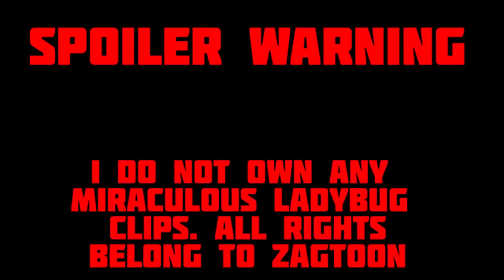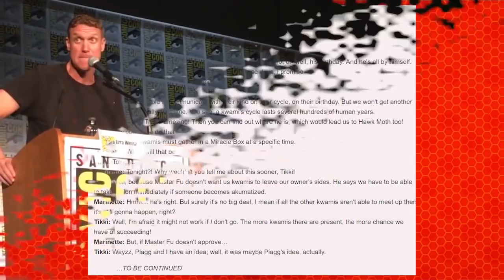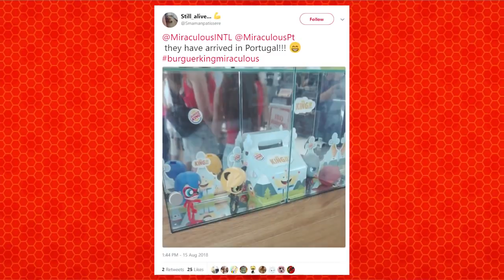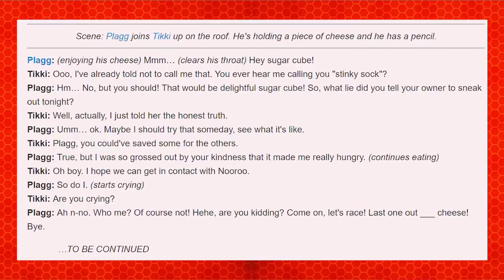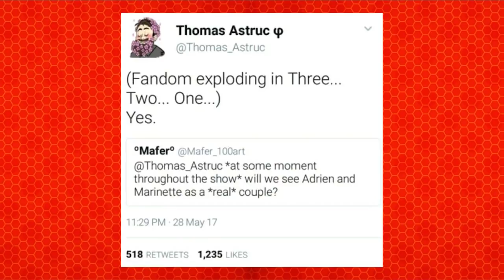The Great Kwami Gathering! | Sandboy Will Be AMAZING! | Miraculous Sandboy Reading (ML News/Theory)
This video is made for a General Audience. Are you excited for Sandboy?!! I know I am!! We love to hear from you guys!

Sandboy Readings:
12:09-16:51

Malediktor Reading:
23:07 to 39:03